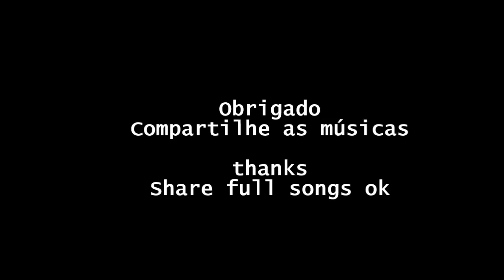BEST TOP 10 Dance Music 2016 EDM -WHITE AND DARK ENERGY- ADRIAN KEY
Download songs free -